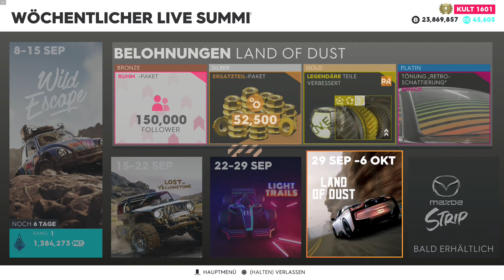The Crew 2 | "Wild Escape" Summit [1,384,724]